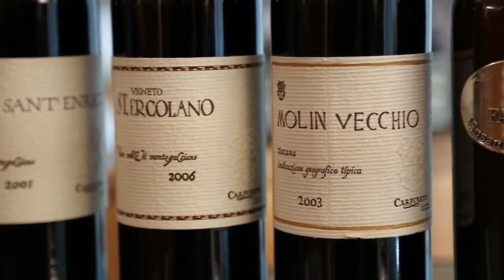Carpineto Wine - Montepulciano Estate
CARPINETO :

Carpineto wines are grounded in tradition that influence everything from the sustainable efforts which go into how wine grapes are cultivated to how wine cellars are maintained to follow the natural phenomenon of grape transformation. Carpineto wines are the fruit of an age-old connection to the land that bears its grapes and gives them the unique qualities that vary from wine to wine. Any wine which fully express the aromas and characteristics of its land and soil, are sure to develop vibrant and fragrant qualities with years of aging.

Carpineto wines are the result of advanced scientific and enological processes and techniques which respect the territorial integrity of the land.

MONTEPULCIANO  ( VINO NOBILE-SIENA )

Among the softly rolling hills of the Vino Nobile region of Tuscany lie 184 tillable hectares (442 acres) of land dedicated to vineyards and olive trees at an elevation of 250 meters (800 feet) above sea level. On this estate there are 84.5 hectares (207 acres) of dry-farmed vineyards. These are planted with new clones of Sangiovese and international grape varietals dedicated to our age worthy wines as well as the Appodiati single vineyard programs.

These state of the art vineyards are planted to modern trellising methods with clones and rootstocks varying according to soil type. Planting densities here often exceed 8,500 plants per hectare (3,300 per acre) yielding wines of great concentration and finesse.
There are also 12 hectares (29 acres) of olive groves planted to the classic Tuscan varieties of Frantoio, Moraiolo, Leccino and Pendolino that are used to produce the estate extra virgin olive oil.
On the estate there is also an old farmhouse complex, complete with vinification and aging cellars that date back to the 1700’s, in which the Vino Nobile wines are produced. Cellar capacity is approximately 3,700 hl (42,000 gallons) of wood cooperage, mostly oval Slavonian oak casks and small barrels, in addition to 14,500 hl (382,000 gallons) of temperature controlled stainless steel tanks.

A new state-of-the-art winery with a ventilated wooden roof and an integrated 150kW solar panel system has been inaugurated just in time for the 2010 harvest.